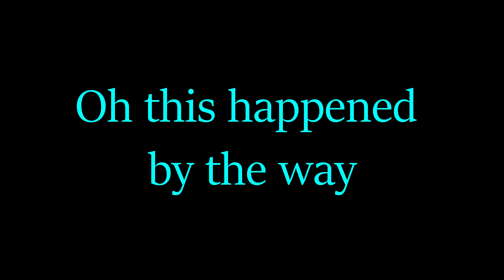Hardcore Minecraft: Ep 2 Barn Upgrade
Are you guys ready for the minecraft comeback??!!